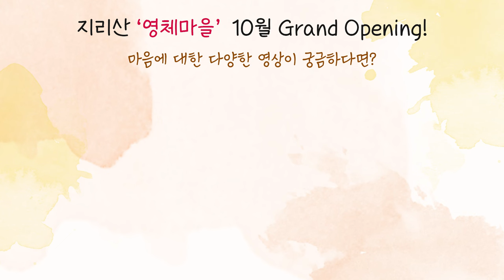[사랑세션💓] 삶이 지옥 같을 때 나에게 필요한 것